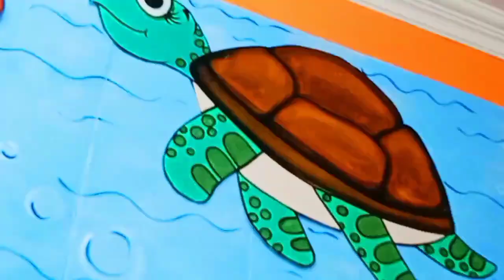**FISH AQUARIUM WALL PAINTING 🎨🖌️**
colourful# imagination# creativity
great composition# crafting.

**PLZ FOLLOWING ME ON INSTAGRAM**